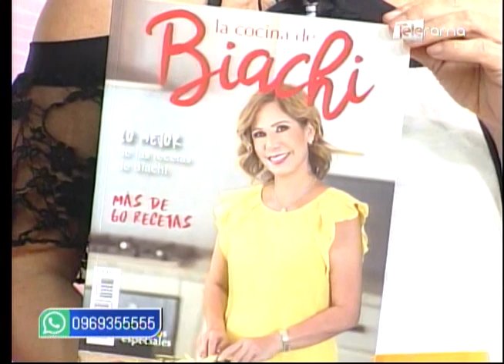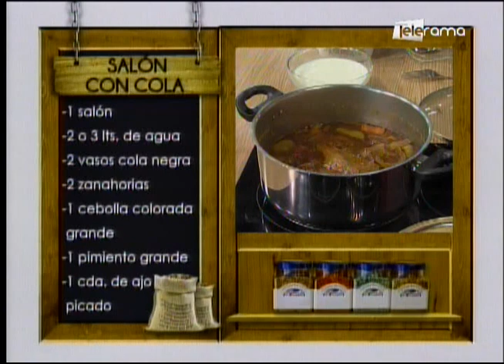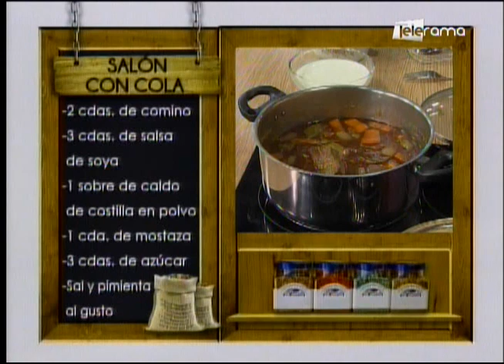Salón con Cola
La Cocina de Biachi